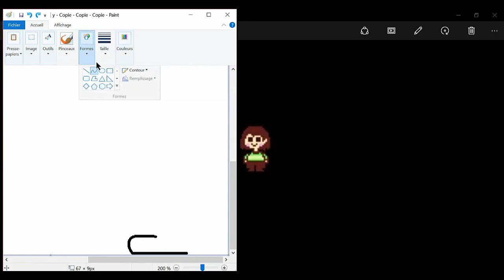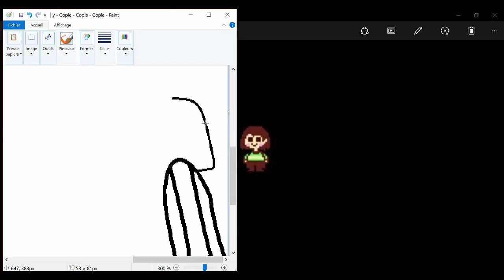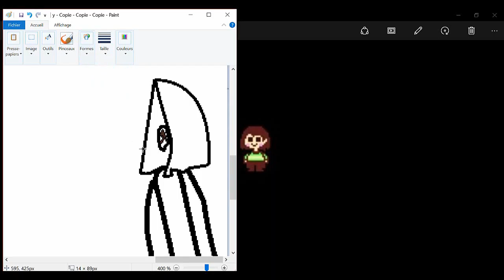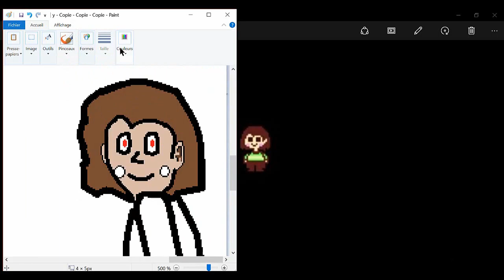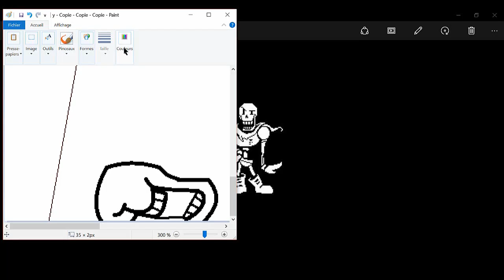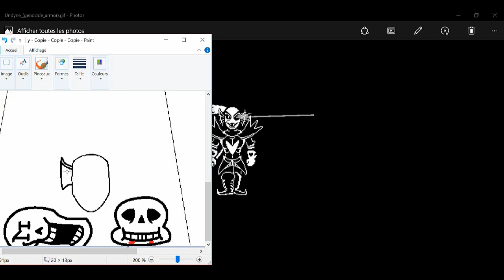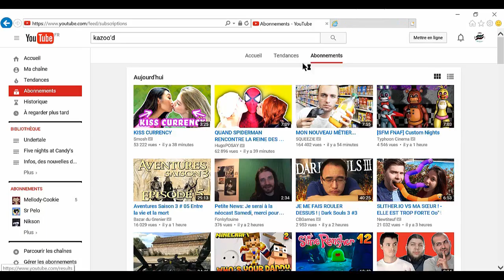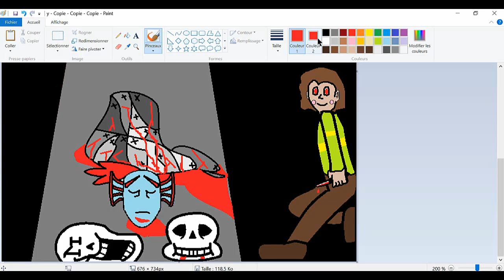Speed paint - WELCOME IN YOUR NIGHTMARE (Undertale).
Mes révisions d'examens. c'est tellement cool de ne pas avoir le temps de faire des "Pourquoi?!". Du coup je fait toujours des vidéos pour vous, mais ça me prendra moins de temps que des "Pourquoi?!", du coup je teste le "Speed paint" avec un dessin d'Undertale des plus sanglants. Bon pas énormément mais voilà. ^^
Musiques utilisées:
Undertale: megalovania Kazoo'd
Undertale: The Fallen child.
Bon visionnage!